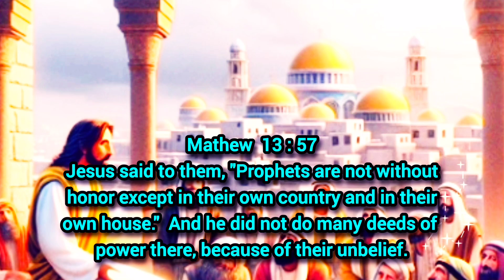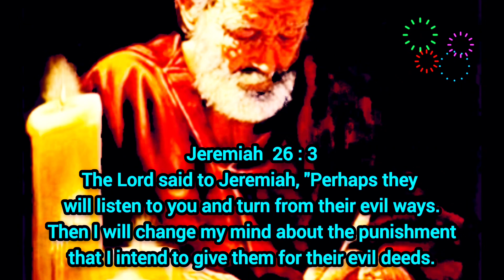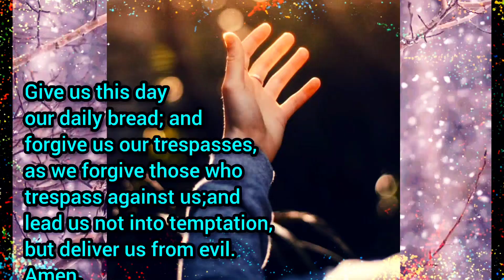Have great love Jesus in His divine Sacrament of Love#god#jesus#bibleverse#biblequotes#saint#prayer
Today's Bible verses :
Jesus said to them, "Prophets are not without honor except in their own country and in their own house." And he did not do many deeds of power there, because of their unbelief.

The Lord said to Jeremiah, "Perhaps they will listen to you and turn from their evil ways. Then I will change my mind about the punishment that I intend to give them for their evil deeds.

My prayer is to you, O LORD. At an acceptable time, O God, in the abundance of your steadfast love, answer me.

“Have a great love for Jesus in His divine Sacrament of Love. Saint Peter Julian Eymard.
“இயேசுவின் அன்பின் தெய்வீக சடங்கில் அவர் மீது மிகுந்த அன்பு வைத்திருங்கள். செயிண்ட் பீட்டர் ஜூலியன் ஐமார்ட்

Bible Quotes
Jesus Message
Godly quotes
Life Quotes
Faith Quotes
Faith and Blessings
Spiritual Guidance
Divine Guidance
Bible Message
Bible Quotes
God
Jesus
Saint
Prayer
Bible verses
godmessagetoday​ godmsg​ godsword​ godslove​ godsplan​ godsaystoday​ god​jesus​ jesuschrist​ bible​verse#biblequotes#Saint#Prayer.